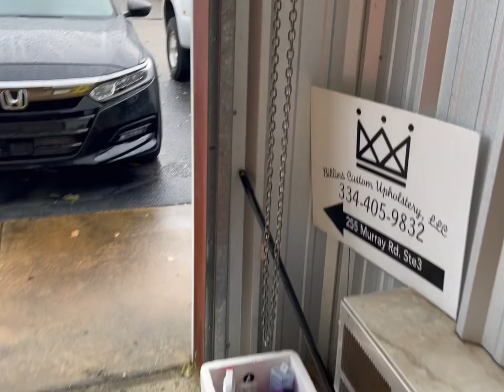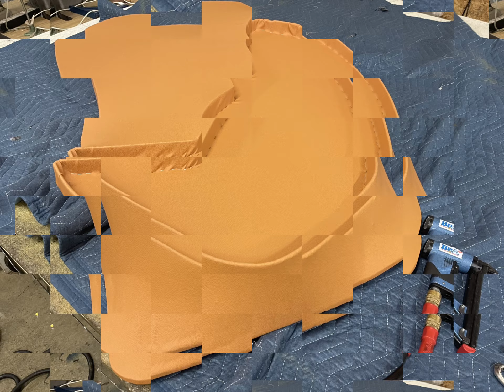Chris_B_on26s rear door panels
Short film of door panels getting wrapped